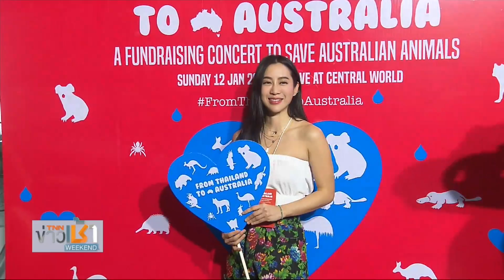คนบันเทิงเป็นห่วงสุขภาพกังวลปัญหาฝุ่น PM 2.5 กระทบชีวิต l TNN บันเทิง